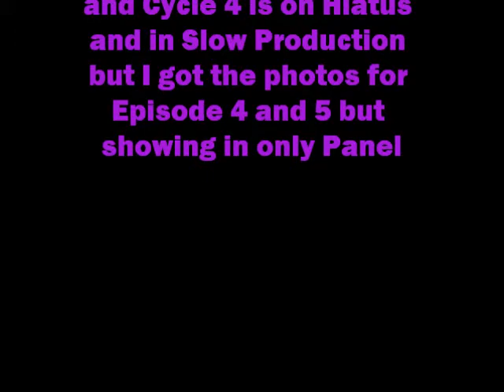Elouai's Next Top Model Cycle 5 Finalists Call-Out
Here are the finalists for Cycle 5 and this cycle is bigger than ever with 21 spots left in the competition. Who will make it to the house???